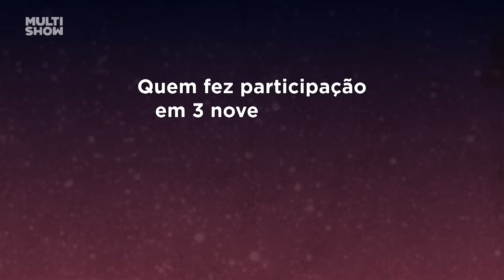Tem Zé Felipe e Virginia, Bruna Marquezine e muitas perguntas quentes 🔥 | Lady Night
Virginia e Zé Felipe abrem tudo sobre a intimidade do casal. Bruna Marquezine fala sobre NEYMAR e BEIJA Tatá e MAIS! 🔥 Confira os melhores momentos de Lady Night!